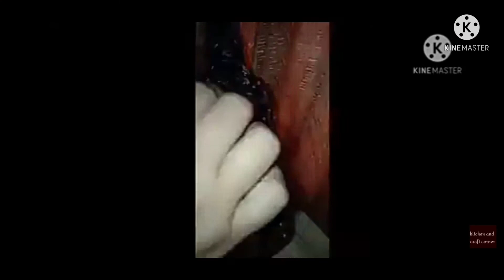hair oil for colour your hair without colour👆